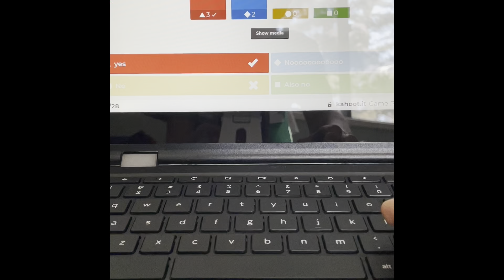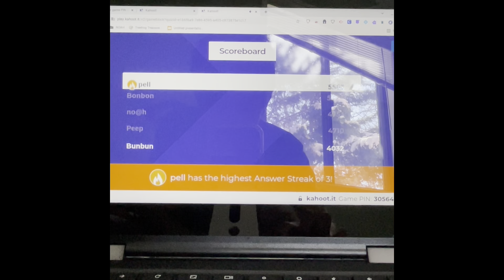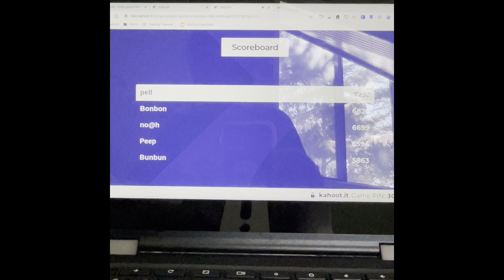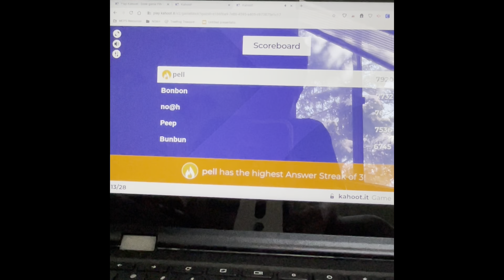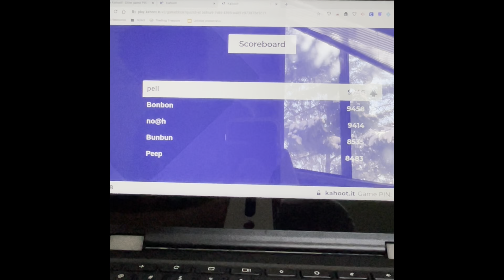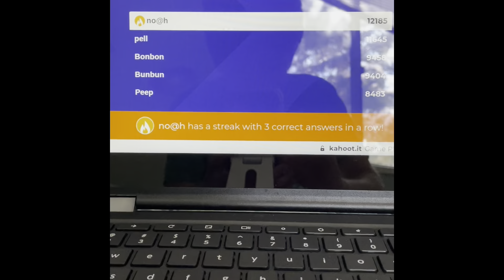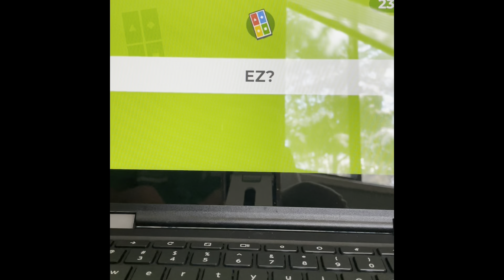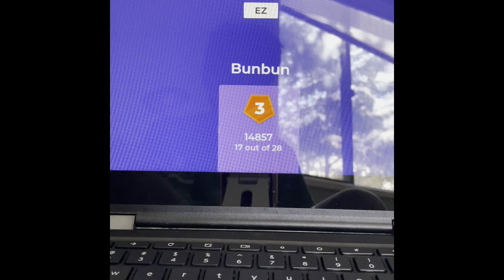Me beating Pell In kahoot